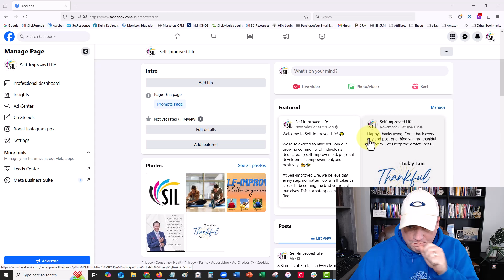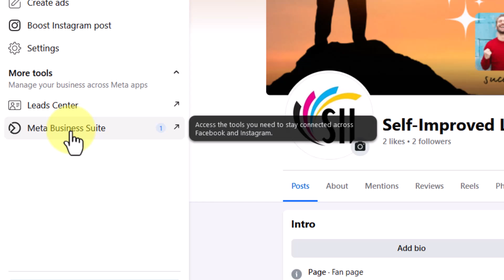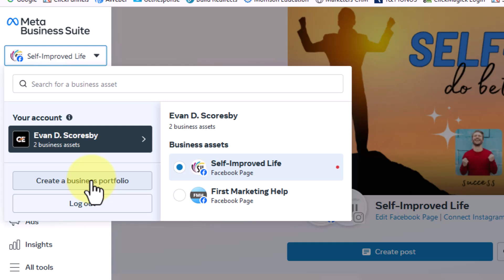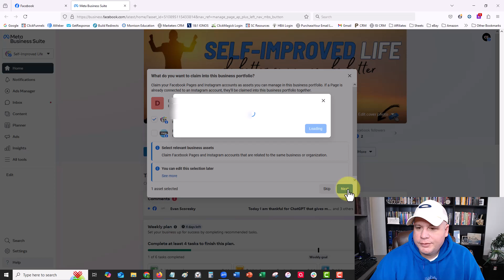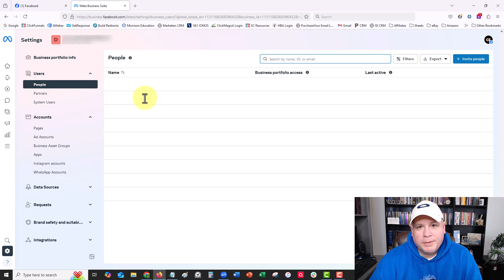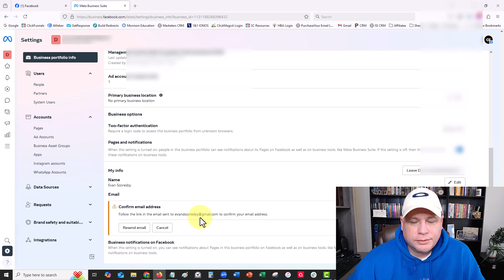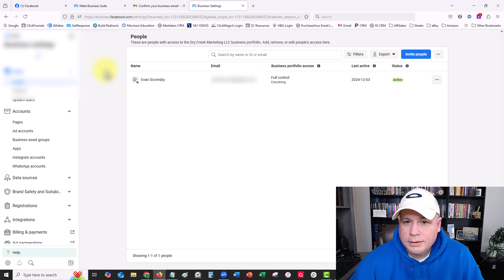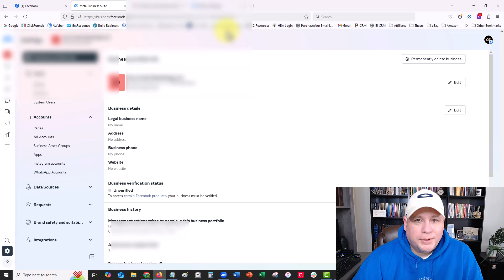How to Set Up a Meta Business Suite Portfolio Account in Facebook | FB Business Manager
🔥 In this video I walk you through step-by-step setting up a Meta Business Suite  portfolio account in Facebook.  Having a business manager account in Facebook opens up more options and capabilities to advertising on Facebook as well as giving more options with managing your business page.

🚨 ALL-IN-ONE DIGITAL BUSINESS!

This CRAZY awesome business is the fastest, easiest way to grow an AMAZING income from home

*FTC LEGAL DISCLAIMER: This video and description contains affiliate links, which means that if you click on one of the product links, we may or may not receive a small commission to support the channel and creation of future videos.

They are earned. Any results and/or testimonials of others benefiting from this information are not typical. The average person who buys any "how to" information gets little to no results. Your results will vary and depend on many factors including but not limited to your background, experience, and work ethic. All business entails risk as well as massive and consistent effort and action.